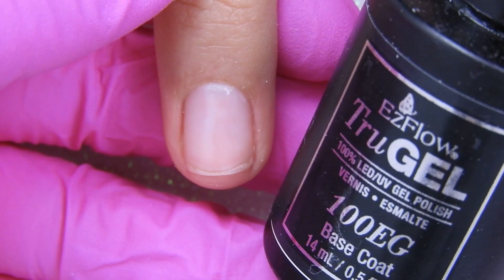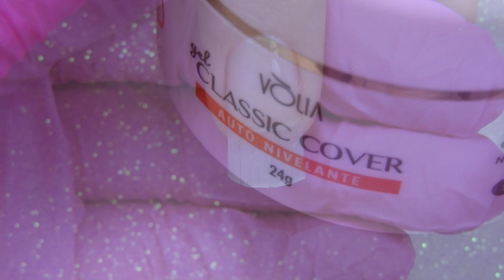Nova Fórmula Vòlia Unha de Fibra de Vidro